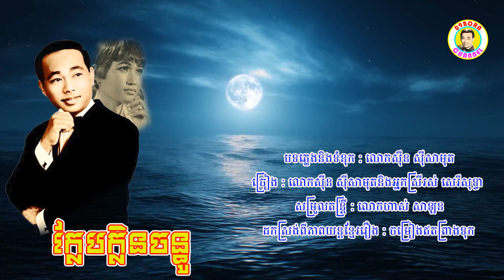ក្លែបក្លិនច​ន្ធូ - លោកសុីន សុីសាមុតនិងអ្នកស្រីរស់ សេរីសុទ្ធា